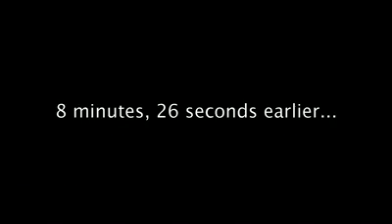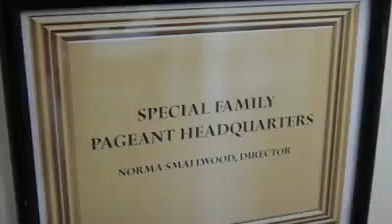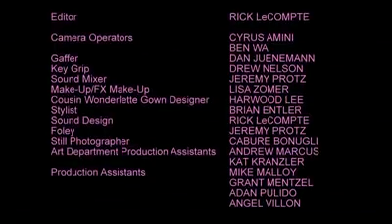Something Special (2011)